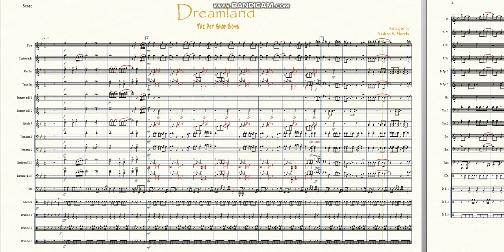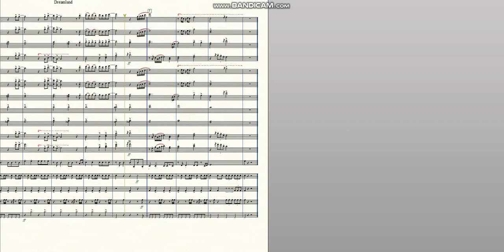"Dreamland!" by The Pet Shop Boys | Marching Band Arrangement